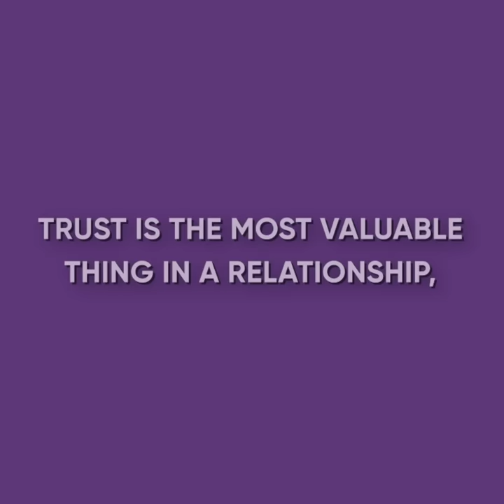My MOM PIERCED My CONDOM + BONUS STORY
Top AniMatters Stories are waiting for you here! Enjoy! ⬆️
Always remember, family first!

The first story will focus on a woman who was crazy about getting grandkids, so she decided to pierce her son's condoms to help him and his wife become parents sooner.

As for the second one, it will follow the journey of a man who managed to inflate all his contraceptives of to protect his wealth from a surprise baby successors.

Video Chapters:
0:00 Opening
1:20 It was a disaster!
2:52 It's just a vanilla extract
4:29 Let me hold it!
5:50 Opening
8:10 We got married
10:22 My limo!
11:38 Too good to be true!